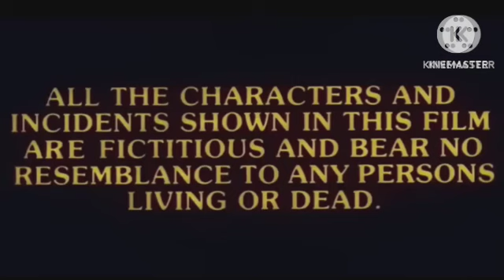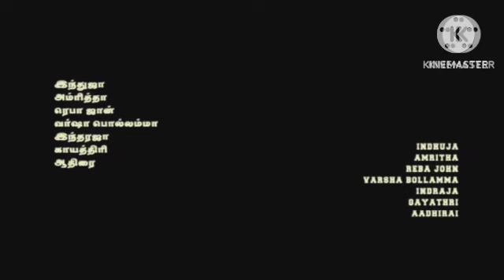Ek Tha Tiger Review Explained Analysis & Facts | Salman Khan | Katrina Kaif | Kabir Khan